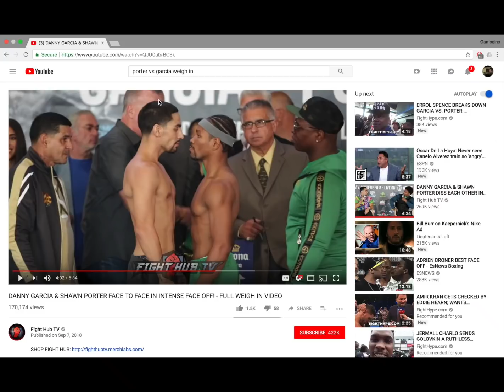Shawn "Showtime" Porter vs Danny "Swift"Garcia Before the fight!!